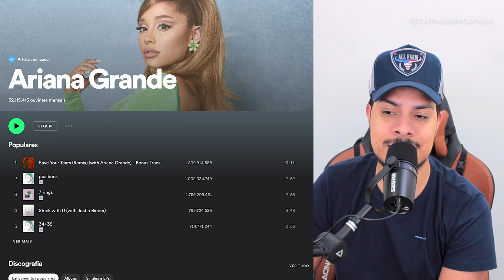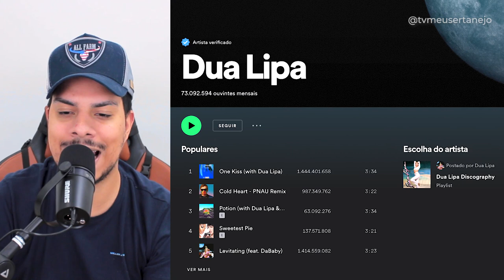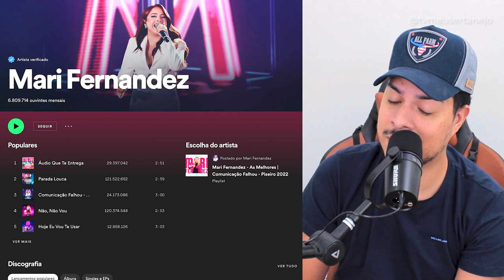10 MAIORES CANTORAS FEMININAS do SPOTIFY BRASIL 2022 (Ultima atualização)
Saiba quem são as 10 maiores artistas femininas do Spotify Brasil em 2022, até a ultima atualização de Julho de 2022

Na lista citamos artistas de varios ritmos como Marilia Mendonça, Mari Fernandez, Luisa Sonza, Maiara e Maraisa, Ana Castela, Ludmilla, Anitta, Ariana Grande, Dua Lipa, Taylor Swift e etc...